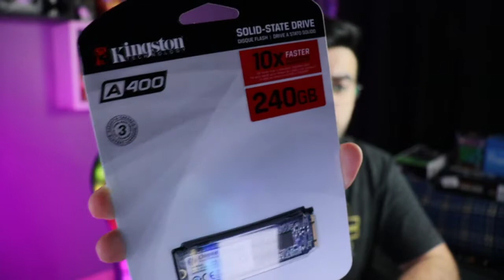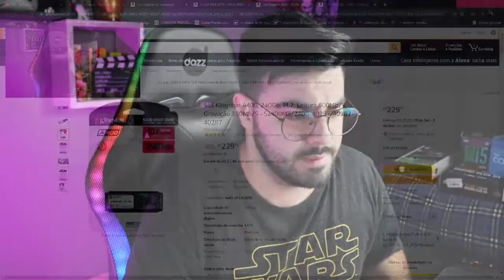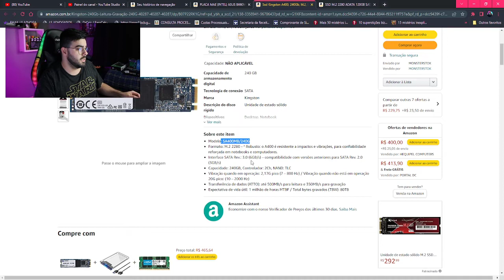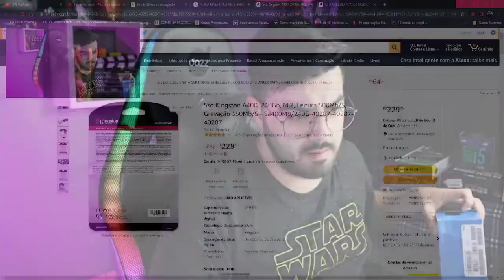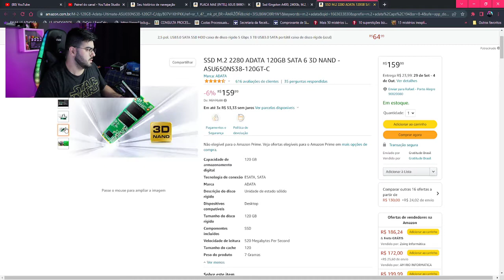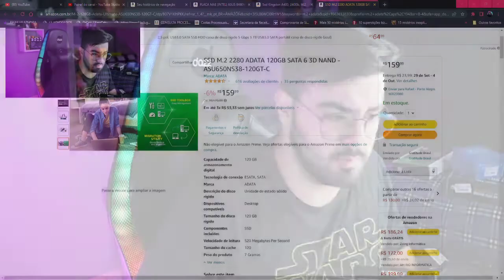VALE A PENA A SSD KINGSTON A400 - 240Gb M.2? | NERD INDICA | ‹ Rafa Nunes ›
Ssd Kingston A400, 240Gb, M.2, Leitura 500Mb/S, Gravação 350Mb/S

SSD M.2 2280 ADATA 120GB SATA 6 3D NAND - ASU650NS38-120GT-C

SSD Kingston SNVS 500GB padrão NV1 formato M.2 2280 NVMe ultra rápido - Leitura/Gravação: 2100/1700 MB/seg

SSD M.2 2280 WD GREEN SN350 1TB NVME -WDS100T3G0C